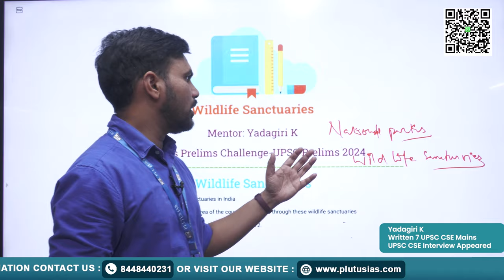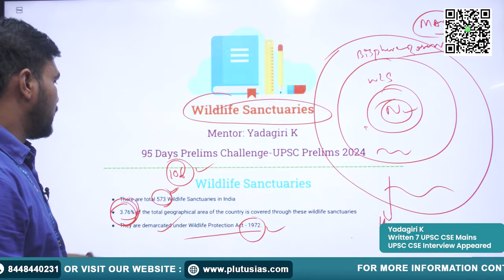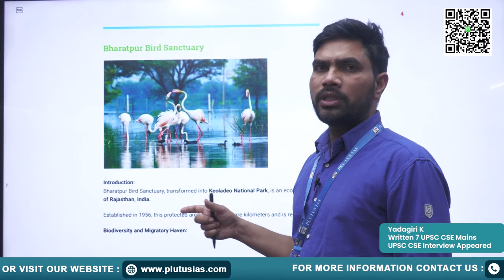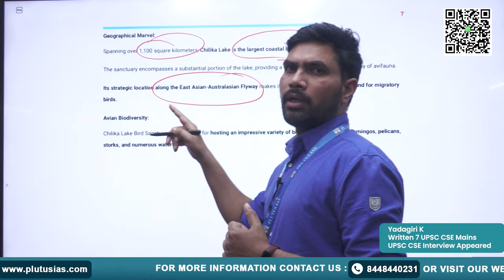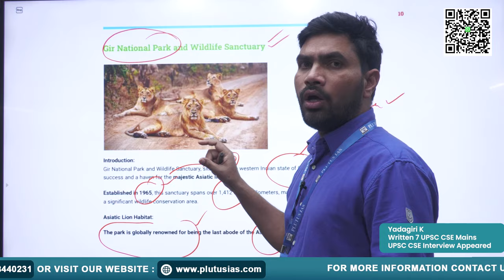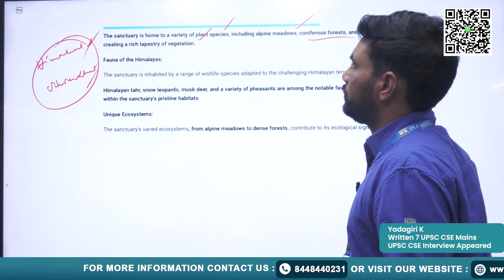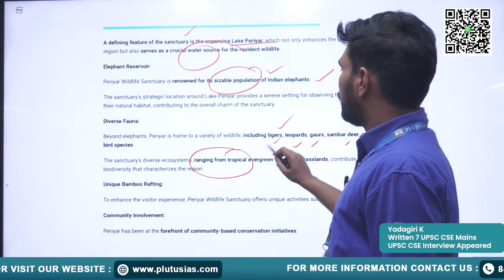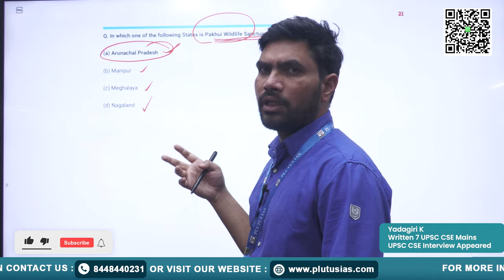Unlocking UPSC: 95 Days Prelims Challenge - Wildlife Sanctuaries feat. Yadagiri | Plutus IAS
Join us on the 19th day of our intense 95-Day UPSC Prelims Challenge with expert Yadagiri, a seasoned UPSC aspirant who has aced 7 CSE Mains and faced the UPSC interview. In today's session, delve into the fascinating world of Wildlife Sanctuaries, gaining insights crucial for the upcoming UPSC Prelims. Yadagiri's comprehensive coverage and strategic approach make this a must-watch for aspirants seeking success.

Plutus IAS Ecology & Environmental Printed Book

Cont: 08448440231